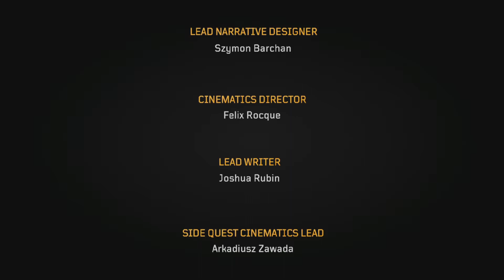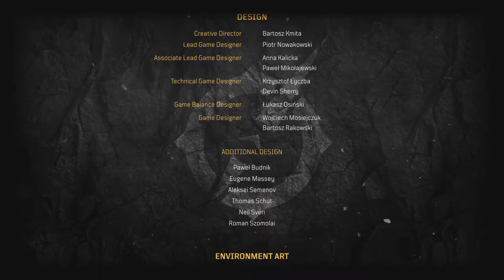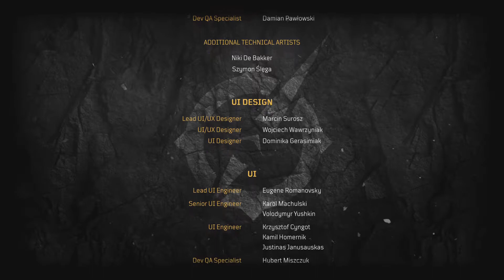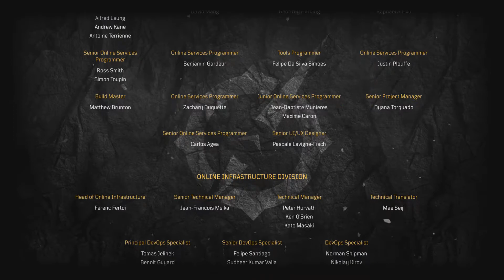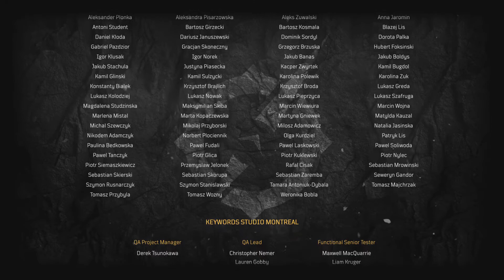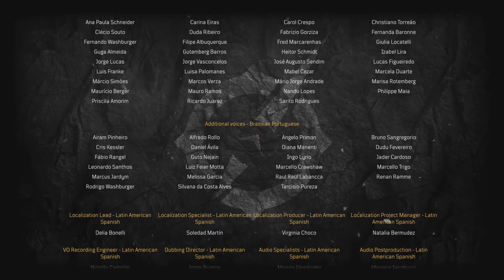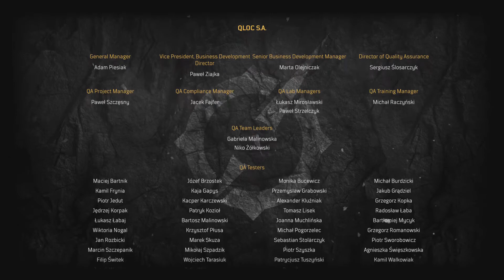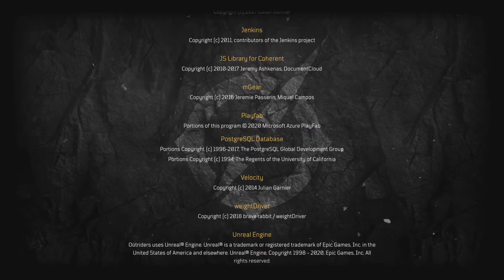[PS5] 아웃라이더스(OutRiders) 메인퀘스트 플레이 영상 - 엔딩 및 소감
드디어, 야각과의 전투!

아악~ 월드등급03으로도 빡셉니다.
제가 트릭스터는 그냥 되는데로 키운거라 제대로 빌드업이 된 상태가 아니어서 말이에요.
쿨럭쿨럭~ ㅠ ㅠ;
그냥 모든걸 포기하고 월드등급 01로 클리어.
이제부터 제대로 샷건 트릭스터로 빌드업 새로해서 진행해볼까 합니다.

그럼~ 일단 시나리오 퀘스트 엔딩까지 봤습니다. 떡밥을 뿌려놓은게 많아서 회수가 되어야 될 듯도 하네요. ㅋㅋㅋ